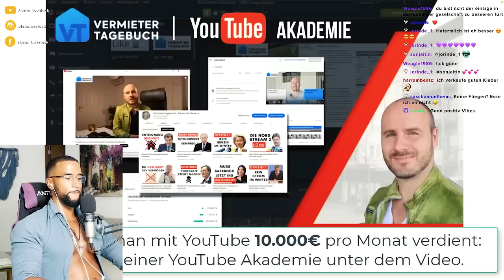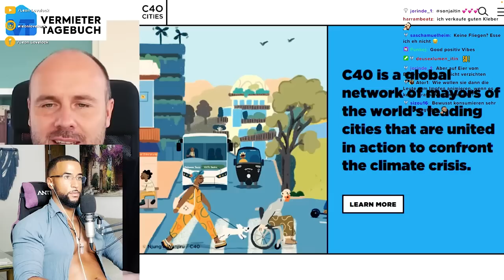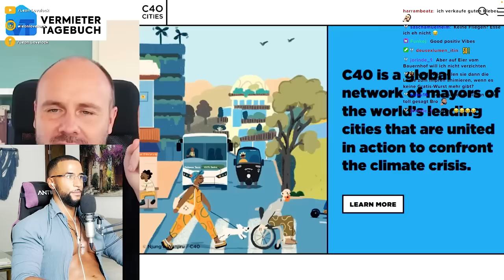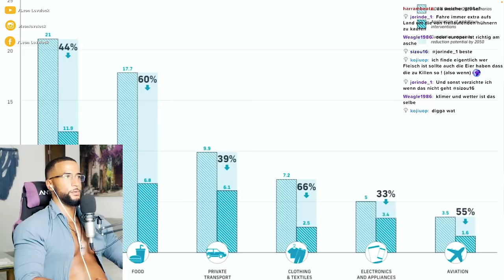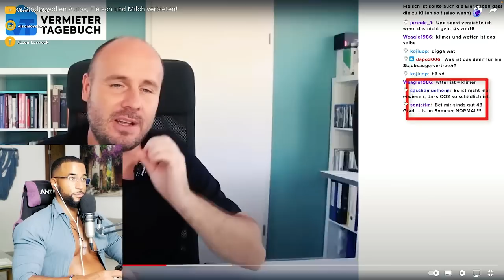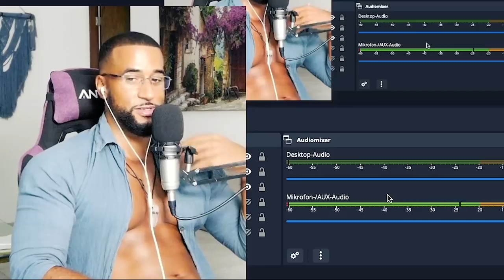DIESE STÄDTE WOLLEN AUTOS, FLIEGEN & FLEISCH VERBIETEN! 😱 [DOKU] REACTION - Leon Lovelock